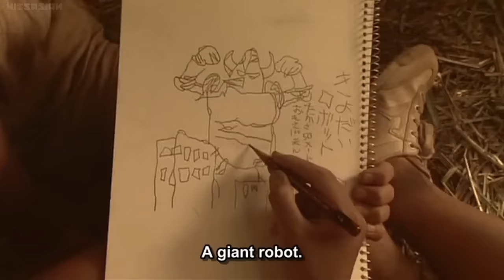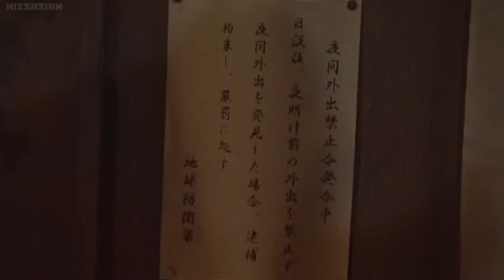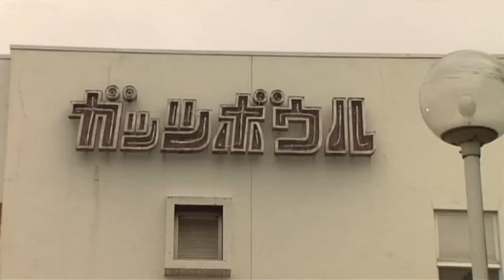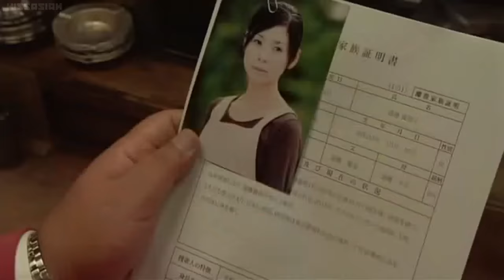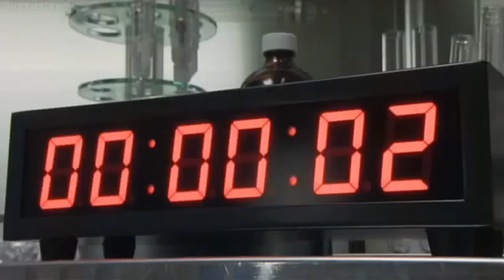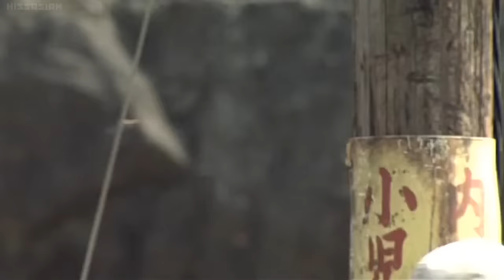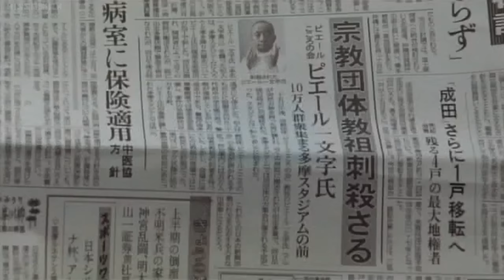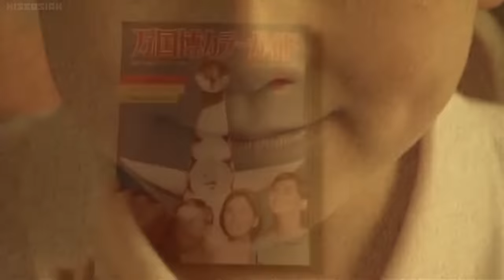20th Century Boys 3: Redemption (Part 1)